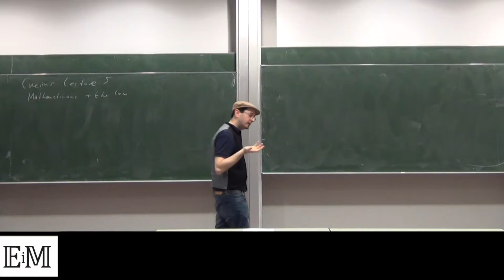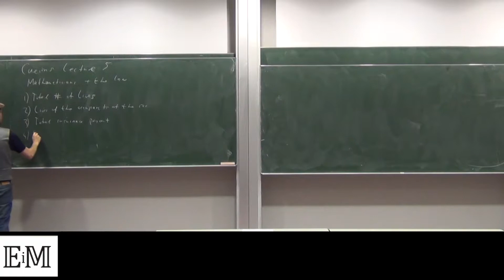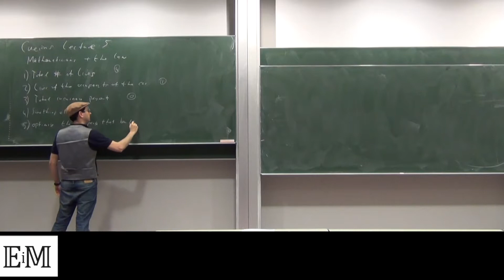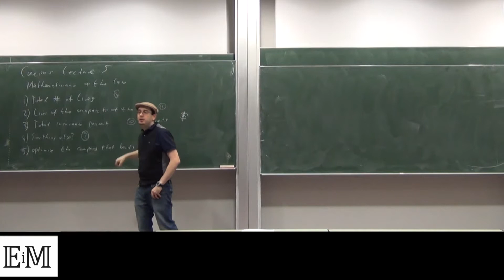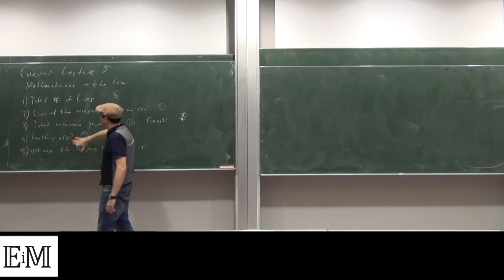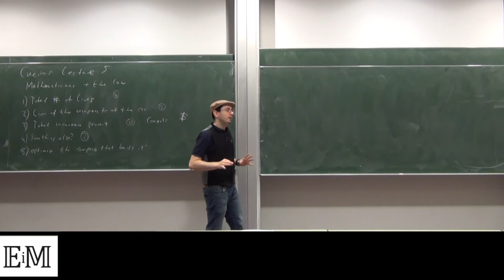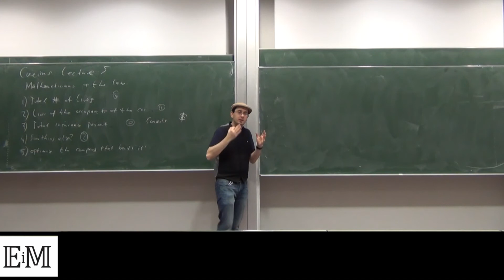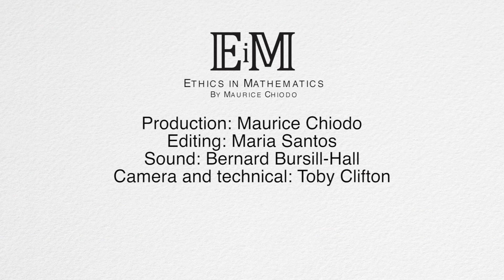Cambridge Ethics in Maths. Lecture 5 Part 1/3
Part of a series of 8 lectures on Ethics in Mathematics, given by Dr Maurice Chiodo in the Faculty of Mathematics at the University of Cambridge, in Michaelmas term 2018.

This is Lecture 5, Part 1 of 3, given on 6 November 2018, titled "Regulation, accountability, and the law".

The series addresses a particular class of ethical issues faced by mathematicians, namely, the ways in which their work impacts wider society. There are, of course, other important ethical concerns for mathematicians, from improving diversity and inclusivity, to widening participation, to addressing plagiarism. Those are predominantly issues within the mathematical community, whereas these lectures focus on how the behaviour and actions of mathematicians affect the world at large.

These lectures demonstrate that there are ethical issues that mathematicians alone may face in the course of their work, both in academia and in industry. The objective here is not to provide formulaic or axiomatised solutions to ethical problems, but rather to raise ethical awareness among mathematicians.

These recordings were produced by the Cambridge University Ethics in Mathematics Project. Downloadable versions of the full lectures, and further details, can be found here: